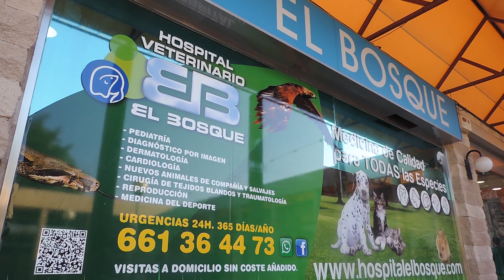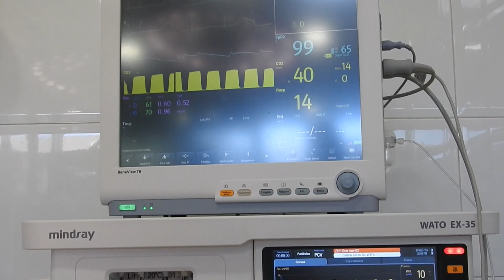CAMPAÑA CASTRACIÓN PERRA HEMBRA. Recomendaciones antes y después.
En este video os explicamos todo lo que debéis saber sobre la esterilización de vuestra perrita. Comenzando por las recomendaciones antes de la cirugía hasta los cuidados después de la misma.
Como sabéis durante varios meses del año en el Hospital Veterinario El Bosque llevamos a cabo una campaña de esterilización con unos precios muy interesantes. Para más información podéis contactar con nosotros a través de nuestro teléfono 24 horas, 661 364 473.
Con la castración de nuestra perrita evitamos una enfermedad muy común llamada piómetra, que es una infección del útero, y que es la patología quirúrgica más frecuente de la perra, suele ocurrir a los dos meses pasado el celo y pone en riesgo la vida del animal, el útero se llena de pus. Además, evitamos otros problemas del aparato reproductor como quistes ováricos y tumores uterinos, también frecuentes en perras mayores. Al no entrar en celo nuestra perrita no se cruzará por accidente, pudiendo contraer enfermedades veneras que existen en los perros. Además del necesario control de natalidad.
Son muy importantes las recomendaciones el día de la cirugía, las perritas tienen que venir al Hospital con al menos 8 horas de ayuno de sólidos y 4 horas de líquidos, con el fin de
Antes de la cirugía realizamos un pre-operatorio, en el cual realizamos un electrocardiograma para valorar la función del corazón, un Hemograma, para ver el nivel de glóbulos rojos, glóbulos blancos y plaquetas, y en la bioquímica, para valorar la funcionalidad hepática y renal para no llevarnos sustos con la anestesia.
En hembras, la esterilización consiste en retirar ambos ovarios y el útero, esto se realiza con cirugía bajo anestesia general. Normalmente la operación es muy rápida y requiere de pocos cuidados después de la misma, únicamente antibiótico y antiinflamatorio, con el fin de que no duela ni se infecte la pequeña incisión.
Tras la cirugía, nosotros recomendamos el uso de campana o collar isabelino porque aunque la cicatriz que queda es muy pequeña, puede llegar a infectarse si la perrita se chupa. Además, los cuidados de la perrita en casa será antibiótico y antiinflamatorio durante un periodo de entre 5 y 7 días. El mismo día de la cirugía la perrita puede irse a casa, pero si el propietario lo prefiere se puede quedar una noche en observación en el Hospital Veterinario el Bosque que se encuentra abierto 24 horas.